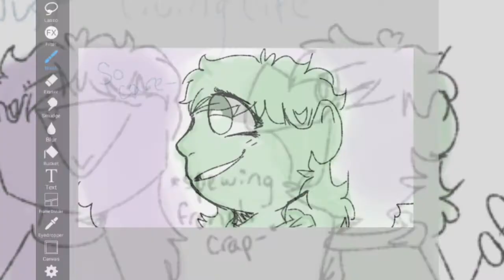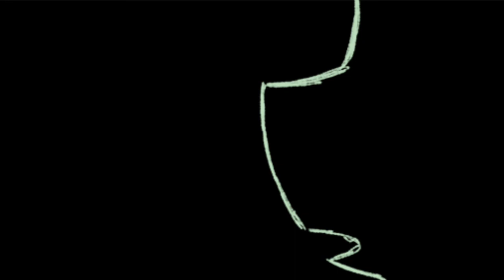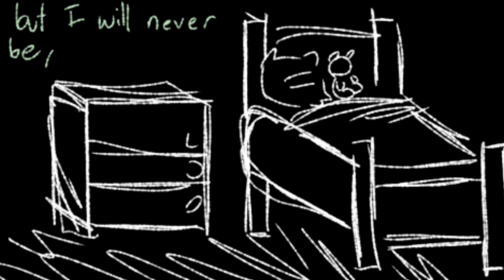if I could ride a bike [animatic]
this is for a friend.
ᵃ ᵈⁱᶠᶠᵉʳᵉⁿᵗ ᵒⁿᵉ ᶠʳᵒᵐ ᵗʰᵉ ˡᵃˢᵗ
its just another's stress reliever so don't worry to much.
and fro the boring stuff
apps used: Ibis paint (drawing) kine master (editing?)
time: idk a couple of days...
characters seen, me (green) cay (purple)
song: if I could write a bike